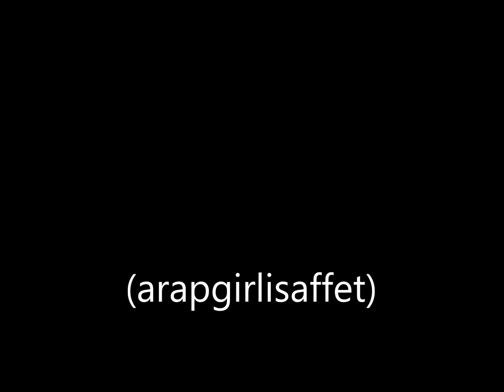Enver Demirbağ Bülbüller düğün eyler (arapgirlisaffet)